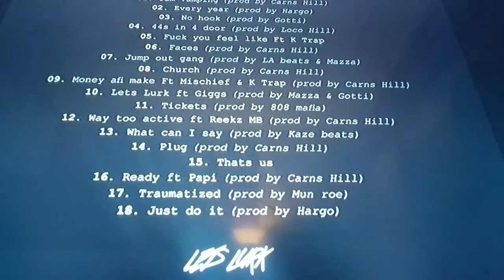Archie wood 2017